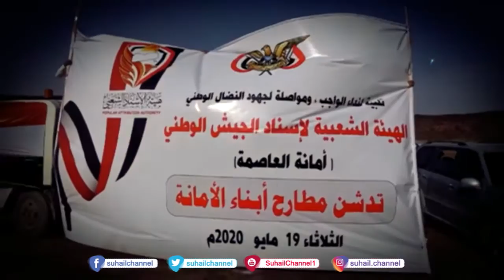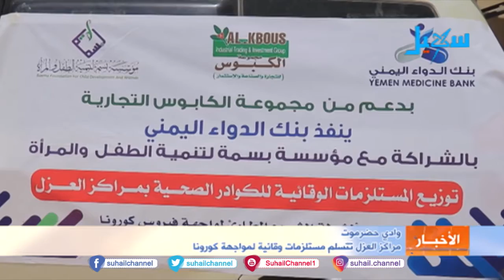نشرة الأخبار ( التاسعة مساءً ) 29-8-2020